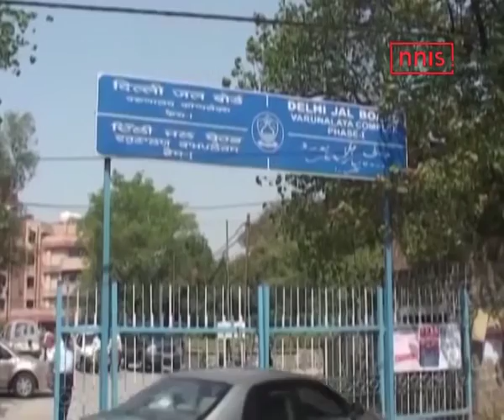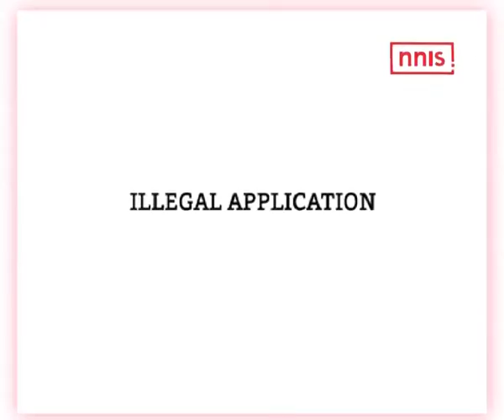Kapil Mishra Exposes Lg, Acb Inaction In Water Tanker Scam